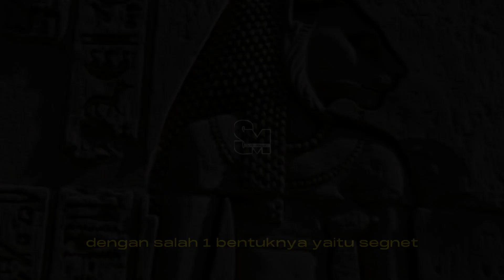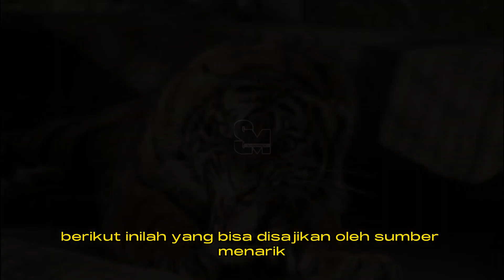Singa lion Asal Usul Si Raja Hutan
Singa (Panthera leo) merupakan hewan yang termasuk kedalam keluarga felidae (kucing) dengan habitat umum di ekosistem padang rumput.
Singa berada di benua Afrika dan sebagian di wilayah India. Singa merupakan hewan yang hidup berkelompok. Biasanya terdiri dari seekor jantan & banyak betina. Kelompok ini menjaga daerah kekuasaannya. Umur singa antara 10 sampai 15 tahun di alam bebas, tetapi dalam penangkaran memungkinkan lebih dari 20 tahun. Singa yang lebih muda akan merebut kepemimpinan dari singa yang lebih tua. Kebanyakan singa yang lebih muda akan memakan anak singa dari pemimpin sebelumnya.

Singa betina jauh lebih aktif dalam berburu, sedangkan singa jantan lebih santai bersikap menunggu & meminta jatah dari hasil buruan para betinanya. Singa jantan dipercaya lebih unggul dan perkasa dibandingkan dengan kucing besar lainnya, tetapi kelemahan singa ialah tidak bisa memanjat pohon sebagus kucing-kucing besar lainnya. Singa jantan ditumbuhi bulu tebal di sekitar tengkuknya, hal ini lebih menguntungkan untuk melindungi tengkuknya, terutama dalam perkelahian bebas antara kucing besar yang cenderung menerkam tengkuk untuk melumpuhkan musuhnya.
NAMUN DISINI SUMBERMENARIK MENGEMBANGKAN SUATU TAFSIRAN MENJADI SUATUHAL YANG LEBIH KREATIF, DENGAN CARA MEMBUAT KONTEN KONTEN  SPERTI YANG SAYA UPLOAD, TUJUAN NYA ADALAH MEMUDAHKAN VIEWERS UNTUK MENERIMA INFORMASI BUKAN HANYA BENTUK TERTULIS NAMUN BERBENTUK VIDIO.
source comes from : Dikutip Dari Media Falid dan telah di publikasikan